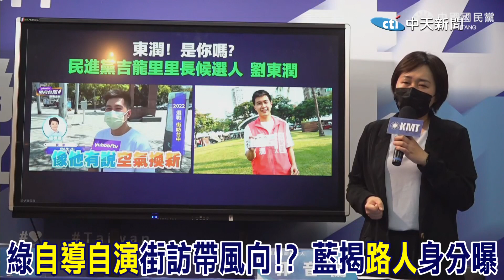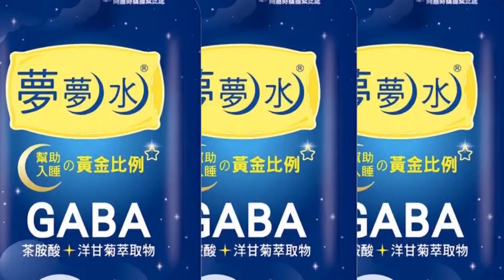【頭條熱搜】綠"自導自演"街訪帶風向!? 藍揭"路人"身分曝 一一比對下"綠油油"... |選舉戰略高地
街訪 盧秀燕 台中 蔡其昌 民進黨 DPP 自導自演 網路公司 助理 合作贊助 請鎖定《頭條開講》YouTube頻道/每週一至週五20:00-22:00